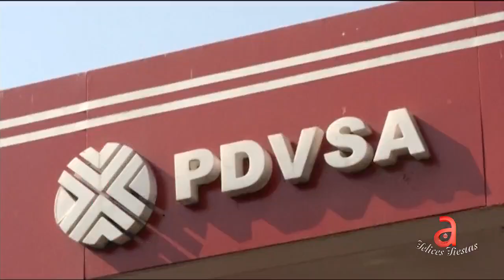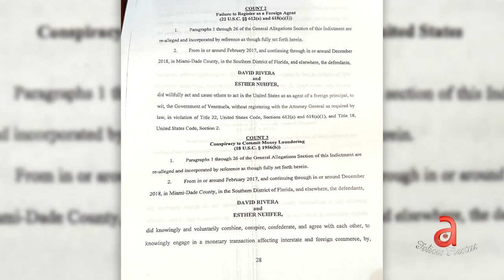Rompe el silencio ex congresista David Rivera acusado de recibir dinero de la dictadura venezolana